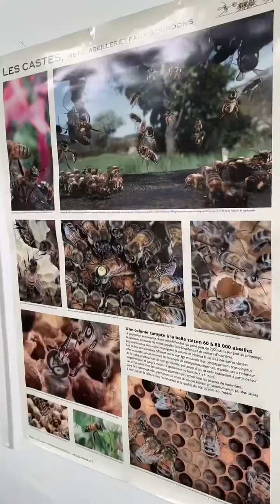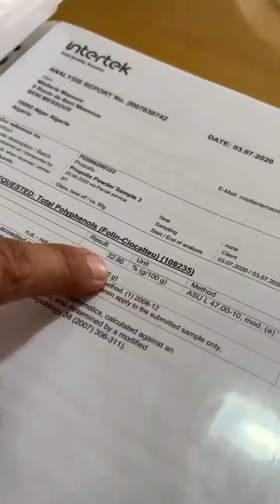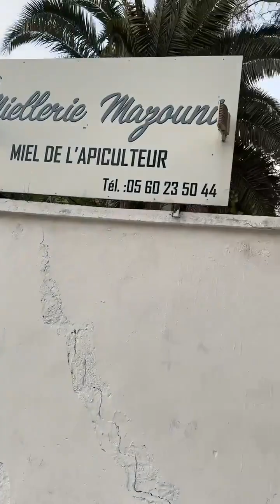تجربة اجود انواع العسل فالجزائر عند Miellerie Mazouni | CHEKTOOLS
❤️ما تراطيش تجربة بزاف شابة 💥 كانت بدايتها طلبية من عند  صاحب 👈 Miellerie Mazouni 😃🐝💪